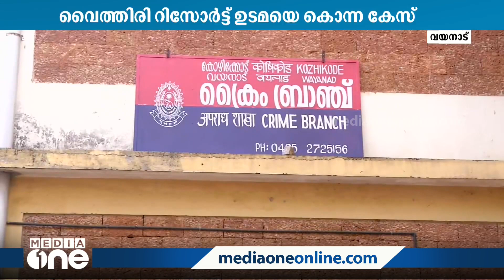വൈത്തിരിയിലെ റിസോർട്ട് ഉടമ അബ്ദുൽ കരീം വധക്കേസിലെ പ്രതി സൗദിയിൽ പിടിയിലായി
The suspect in the murder case of Vaitiri resort owner Abdul Karim has been arrested in Saudi Arabia